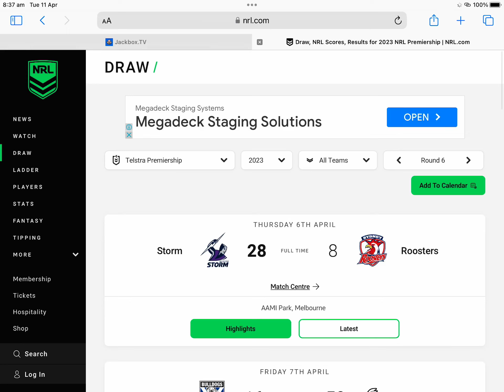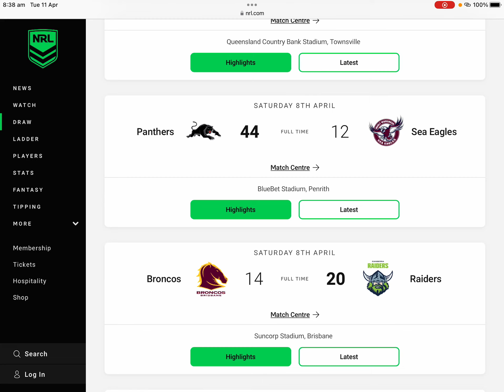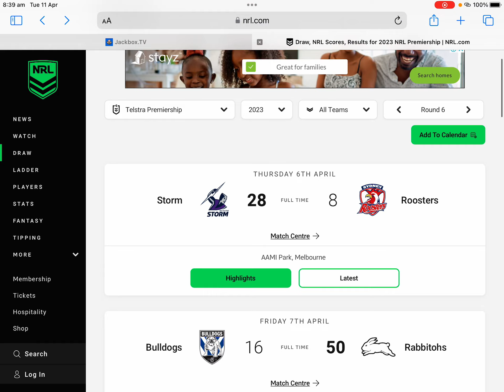NRL wrap up round 6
Going over my winners and losers round 6 of the 2023 NRL Competition